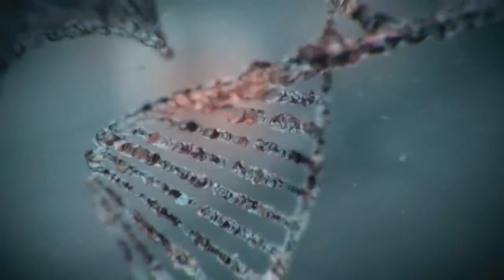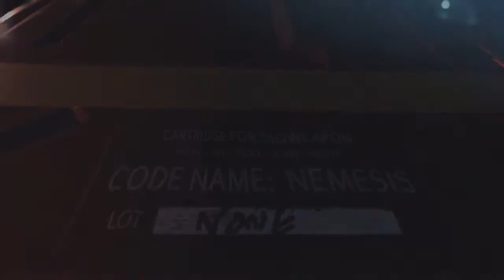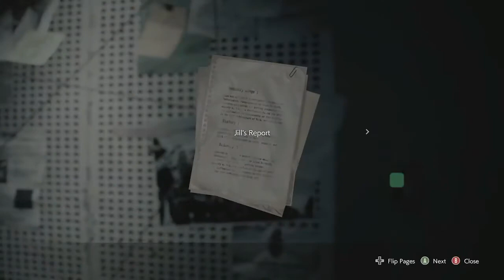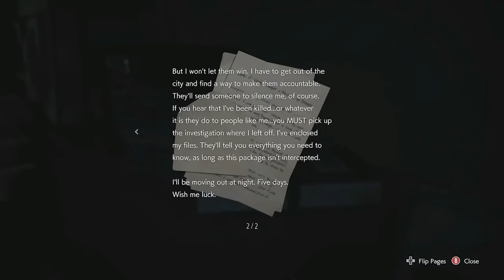RESIDENT EVIL 3 REMAKE Walkthrough Gameplay #1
Resident Evil 3: Nemesis[a] is a survival horror video game developed by Capcom and released for the PlayStation in 1999. It is the third installment in the Resident Evil series and takes place in two parts, before and after the events of Resident Evil 2. The story follows Jill Valentine and her efforts to escape from a city infected with a biological weapon. Choices through the game affect the story and ending. The game uses the same engine as its predecessors and features 3D models over pre-rendered backgrounds with fixed camera angles.

Originally planned as a spin-off featuring a different protagonist, Resident Evil 3 was designed to have more action-oriented gameplay than previous Resident Evil games. It features a larger number of enemies and introduces the Nemesis creature, which periodically pursues the player. Accompanied by a major marketing campaign, Resident Evil 3 received positive reviews and sold more than three million copies worldwide. Critics praised the game's detailed graphics and the Nemesis as an intimidating villain, but some criticized its short length and story. Resident Evil 3 was ported to Dreamcast, Windows and GameCube to varying success. A remake of the game was released for PlayStation 4, Xbox One, and Windows in 2020.